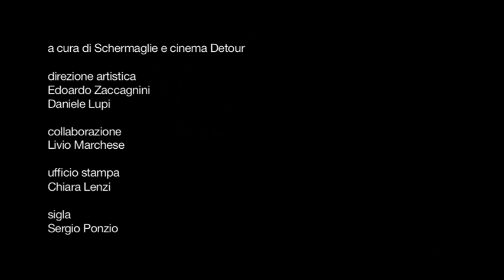sigla rassegna Storie Scellerate - Sergio Citti al cineclub Detour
Sigla rassegna Storie Scellerate dedicata a Sergio Citti. La rassegna si è svolta dal 25 al 27 marzo 2011 al Cineclub Detour di Roma. Sigla di Sergio Ponzio. Rassegna curata da Edoardo Zaccagnini e Daniele Lupi. Una produzione Detour.